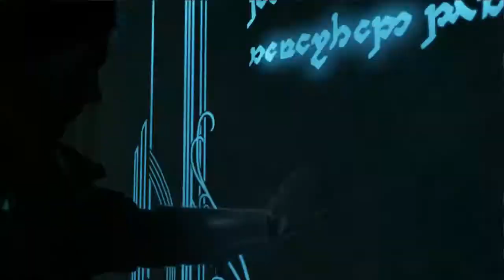Ithildin Puzzle Minas Ithil Middle earth Shadow of War